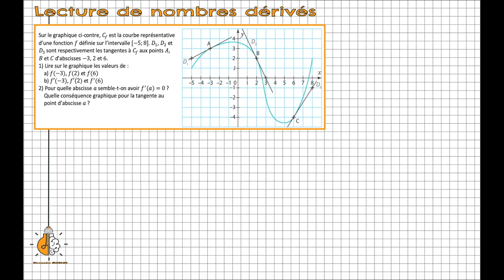1ère - Lecture de nombres dérivés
Dans ce petit exercice, on voit comment lire le nombre dérivé f'(a) à la courbe représentative de la fonction f au point d'abscisse a.